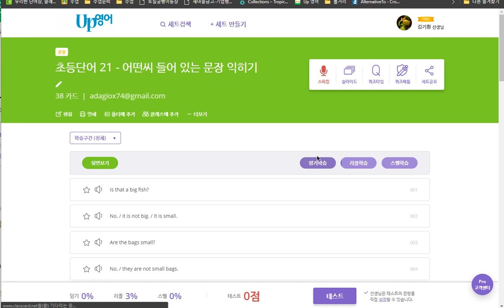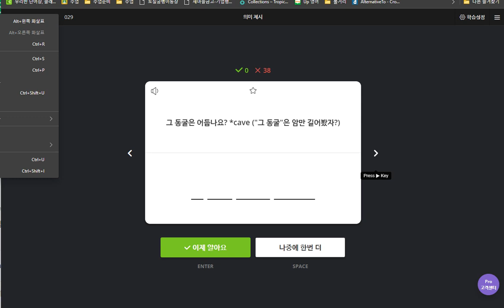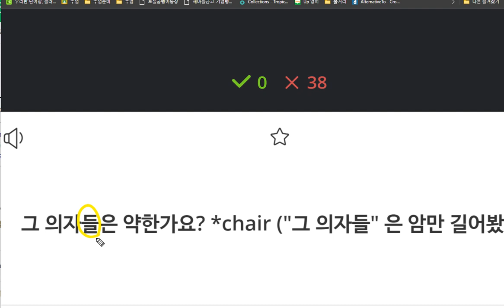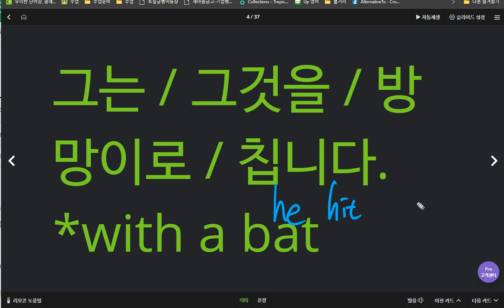유새롭 2020 04 28 2